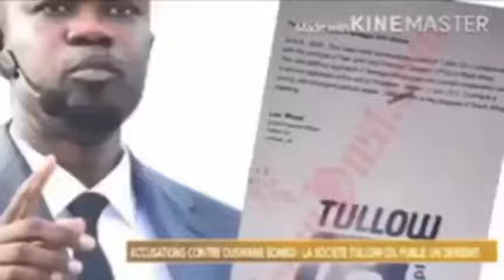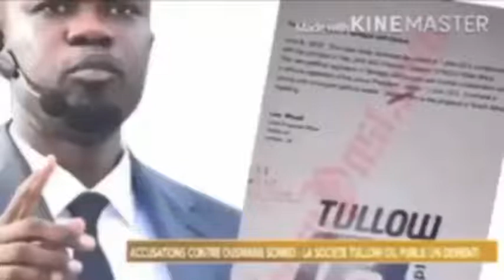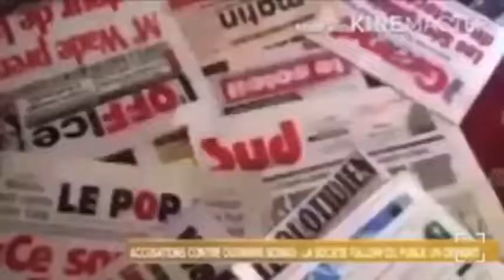Les graves accusations contre Ousmane Sonko, depuis 2018. A mourir de rire😂😂😂😂😂😂😂😂😂😂😂😂😂😂😂😂😂😂😂😂😂😂😂😂😂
Les graves accusations contre Ousmane Sonko, depuis 2018